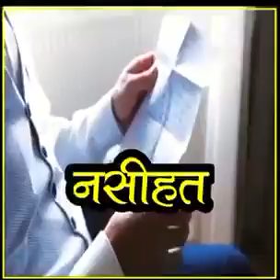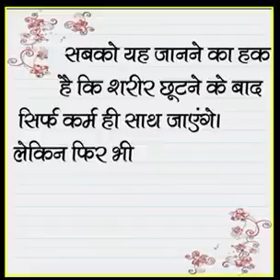Legendary words..(2)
Great Indians